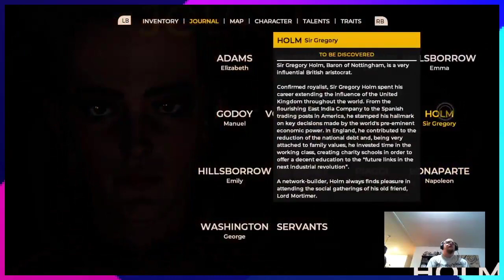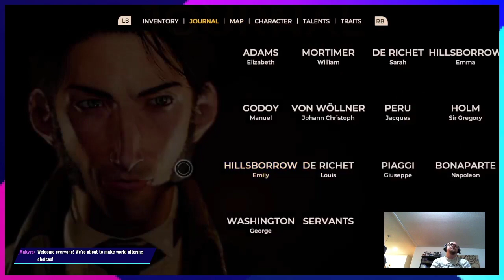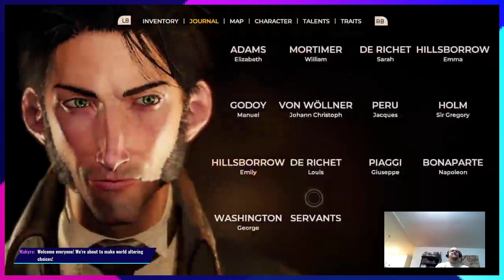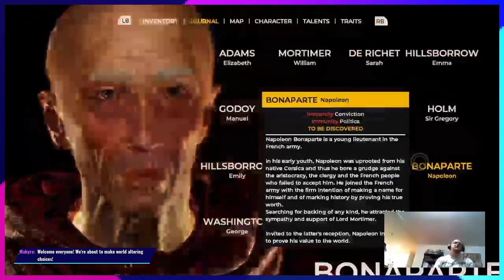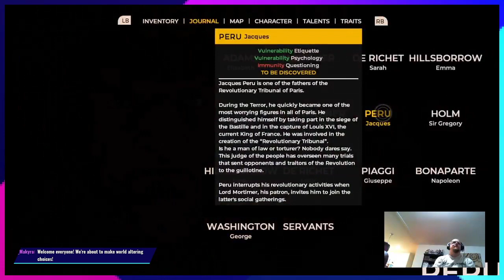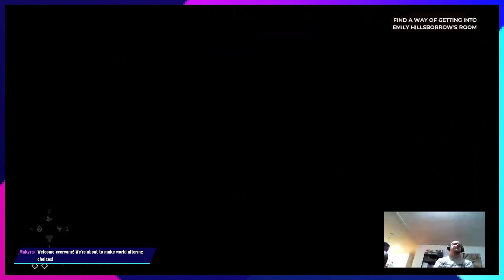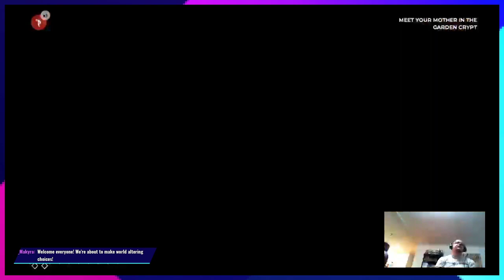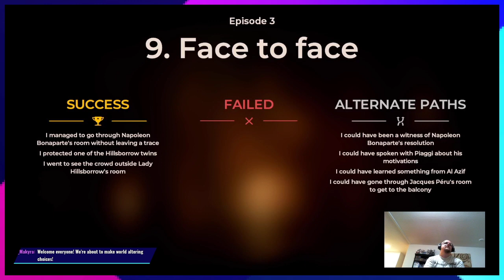The Council - Ep. 4: Ripples.